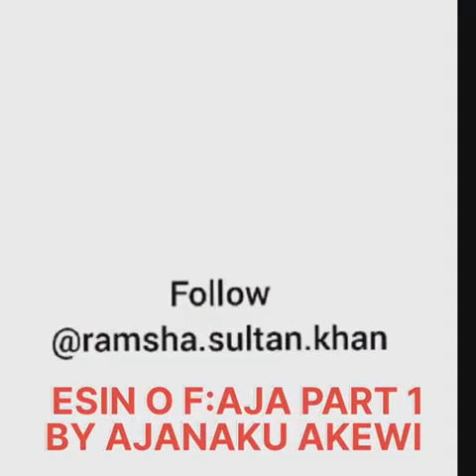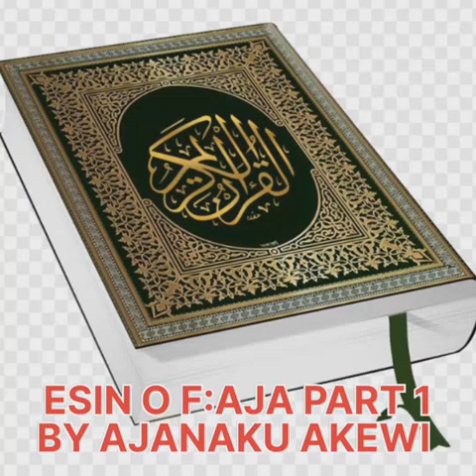ESIN O F 'AJA BY AJANAKU AKEWI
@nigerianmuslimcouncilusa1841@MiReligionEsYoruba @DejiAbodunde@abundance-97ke